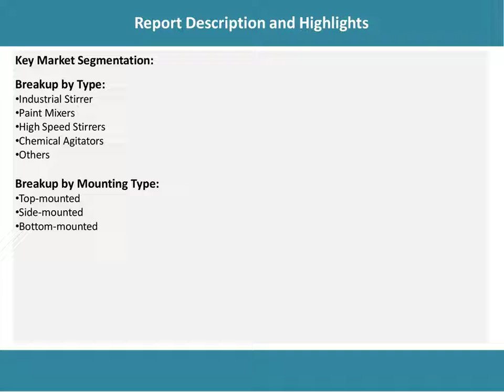INDUSTRIAL AGITATOR MARKET Analysis, Top Companies, New Technology, Demand and Opportunity.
IMARC Group
30 N Gould St Ste R
Sheridan, WY 82801 USA - Wyoming